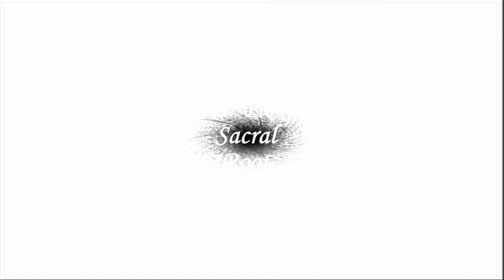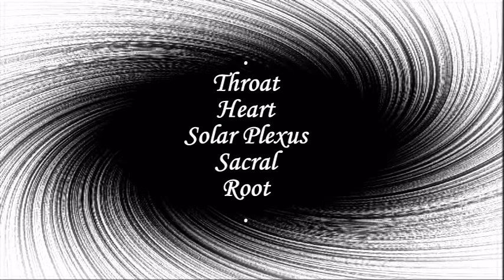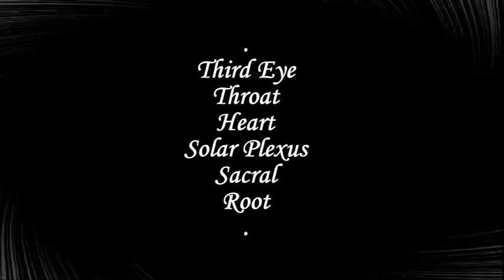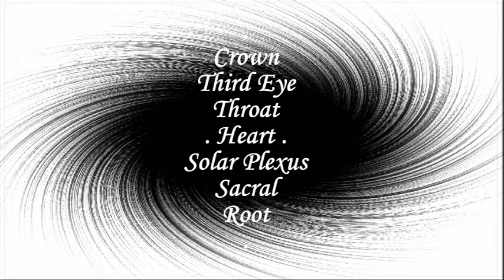LBEC1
Close the eyes...
Focus the mind on the Light Body Energy Centers...
Feel the TheVibrationsOfTheLight Body...
Know TheLight Body...
Vibrational Healing...
-Wave Frequencies Of The Light body energy centers:
Crown - B - Qoph
Third eye - A - Tav
Throat - G - Nun
Heart - F - Yod
Solar Plexus - E - Aleph
Sacral - D - Resh
Root - C - Shin
Love & Gratitude To mountainmystic9